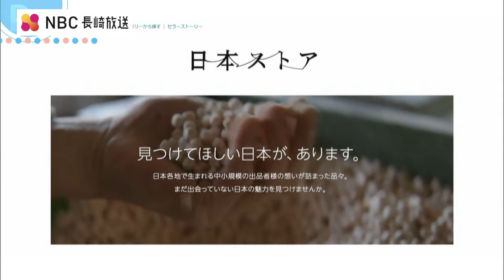【ジモト応援団】石井商店「 戸石とらふぐ皮キムチ」【Pint】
長崎県が養殖生産量「日本一」を誇る、高級魚として名高い「とらふぐ」。
その「皮」を使ったキムチ「 戸石とらふぐ皮キムチ」を生産している長崎市戸石町の「石井商店」をご紹介！